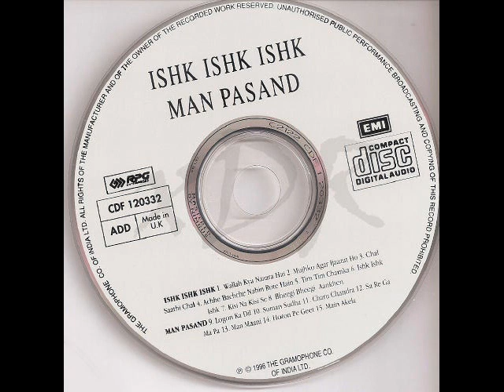Achchhe Bachche Nahin Rote Hai Kishore Kumar Ishk Ishk Ishk RD